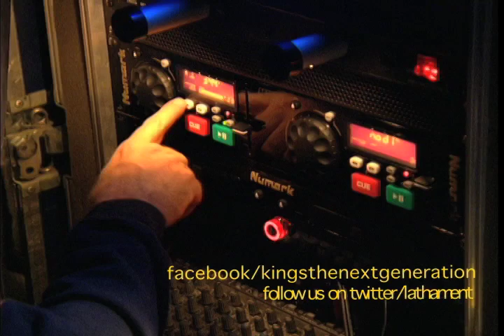Behind the Scenes at Latham Entertainment Presents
Sommore, Bruce Bruce, Rickey Smiley, J Anthony Brown, Earthquake perform in this classic;  Walter Latham Entertainment Presents

ComedyLovers follow @walterlatham on twitter

Now Playing on Netflix Walter Latham's Comedy After Dark hosted by Jenna Jameson, hip-hop diva Trina, Rosa Acosta, & Carolina Catalino and featuring the funniest comedians in the country

"Always Original"